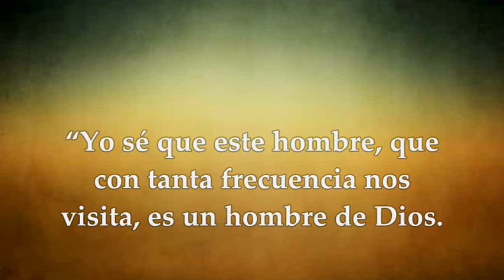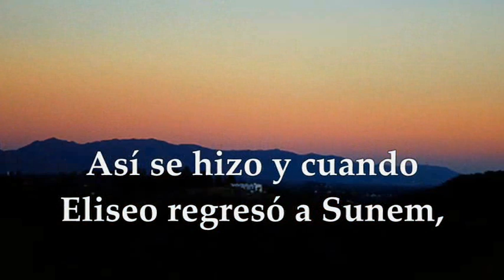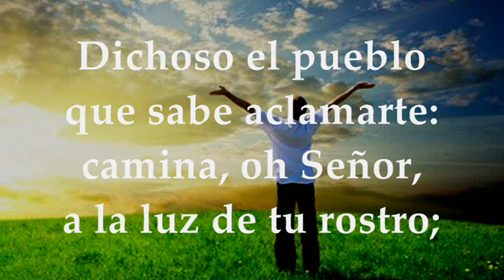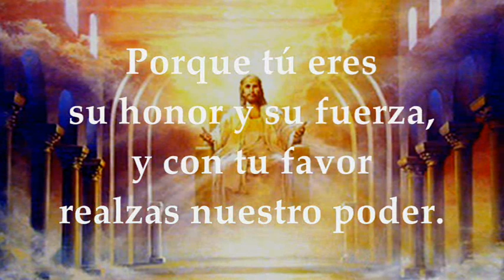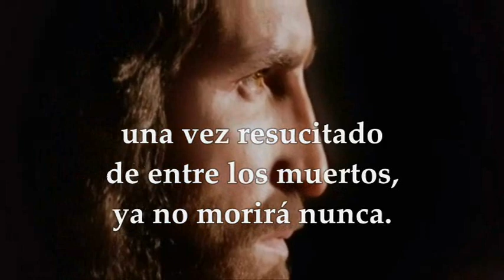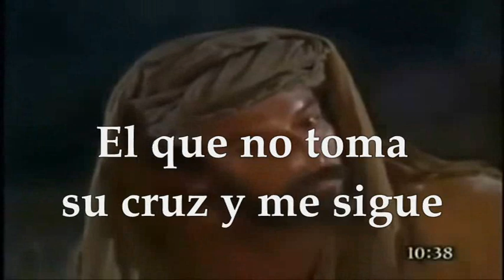LECTURAS Y EVANGELIO DOMINGO 2 DE JULIO DE 2023 | DOMINGO XIII TIEMPO ORDINARIO | MATEO 10, 37-42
EVANGELIO Y LECTURAS EUCARISTÍA DOMINGO 2 DE JULIO DE 2023 DOMINGO XIII DÉCIMO TERCERA SEMANA DEL TIEMPO ORDINARIO CICLO A.  Primera Lectura: Del segundo libro de los Reyes 2Reyes 4,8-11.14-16ª SALMO 88,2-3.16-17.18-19 R/. Cantaré eternamente el amor del Señor. Segunda Lectura: De la carta del apóstol san Pablo a los Romanos 6,3-4.8-11 Evangelio según San Mateo 10,37-42